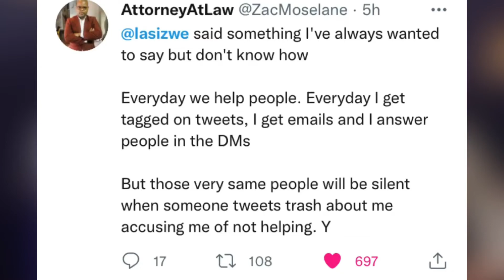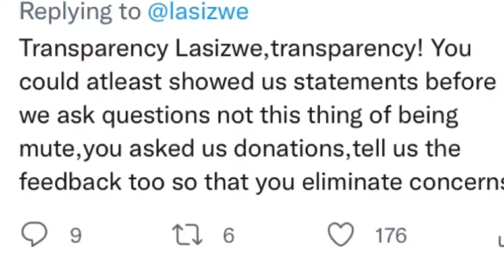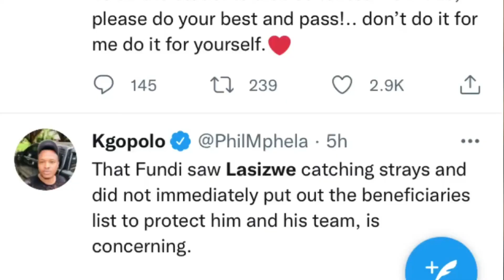WATCH EMOTIONAL LASIZWE TELL MZANSI WHAT HE DID WITH THE R2M THAT WAS DONATED TO R10GOESALONGWAY.